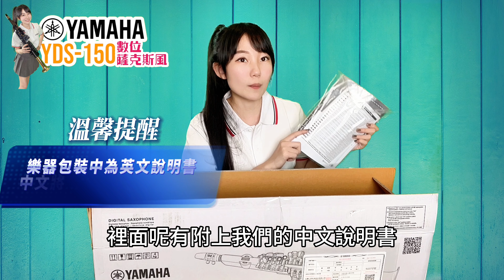Yamaha YDS-150沉浸式開箱！！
⚠️想了解更多！直接連結點進來啦～❤️

這次Ruby要來跟大家分享這把神器！
“YDS-150數位薩克斯風”🔥
真實的樂器物理反饋，給您嶄新的吹奏體驗！

影片段落
0:00 -開頭 YDS有點神
0:40 -YDS數位薩克斯風開箱
2:36 -外觀/功能介紹
5:42 -供電方式
6:06 -YDS重量
6:54 -實際吹奏/吹奏感覺
10:02 流行四大技巧
10:14 -靈敏的[吐音]
10:52-好做的[裝飾音]
12:24 -方便控制[滑音]
15:04 -超級神的[抖音]
16:32 -真實的音色體驗
17:30 -薩克斯風四大家族音色
18:15 -[音色示範]中音薩克斯風(A.15)
18:40 -[音色示範]高音薩克斯風(S.11)
19:09 -[音色示範]次中音薩克斯風(T.13)
19:36 -[音色示範]上低音薩克斯風(B.10)
20:06 -更多功能介紹
21:31 -總結

ＲＵＢＹ使用心得：
「外型」
從外型來看它就是一把薩克斯風
有吹嘴、竹片和漂亮的黃銅喇叭口
但它卻比傳統薩克斯風更容易吹奏！好上手！

「音色」
Yamaha使用了原聲與數位技術的整合式原聲系統 ，每個音色都由專業樂手演奏錄製，帶來真實且優美的聲音，讓吹奏者有著如同演奏原聲樂器一樣的感受與體驗！

「音量」
一般薩友最常見的問題就是怕練習時的音量太大聲，常常為了顧慮時間地點而沒辦法自在吹奏，而YDS系列提供十五段的音量調節！讓我們在任何時候都無需擔心音量。同時它也可以接上耳機，隨處想吹就吹！

「感受」
Yamaha獨有的整合式原聲系統，將傳統管樂器的完整操作感與高品質的數位音色相結合，帶來兩全其美的全新演奏體驗。
從吹嘴將氣吹入，手指按下按鍵時，整個樂器都將會因此產生聲音共鳴，並發生振動，就像在吹傳統薩克斯風！

「吹法」
不同於傳統薩克斯風需控制嘴形和氣流，我們只需簡單藉由吹嘴將氣吹入，並以正確的指法按下按鍵，即可產生完美的傳統薩克斯風音色，就像是專業演奏者一樣，除了可精確控制聲音音量，還可以控制音調！

「調性」
YDS系列從高音(Bb)、中音(Eb)、次中音(Bb)及上低音(Eb)，全部可一鍵立即轉換！甚至提供不同曲風的音色，讓我們針對不同風格做選擇！

「軟件」
可連結智慧型手機或藍芽連線其他音樂撥放裝置來播放伴奏！
還可以下載YDS系列專用APP，進一步調整個人化需求 ！

9/23全球上市發行啦👏👏👏👏

 9/23 グローバルリスティング👏👏👏👏

購買方式：
「博客來」

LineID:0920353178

「吹落企！薩友同樂會」第一冊、第二冊、第三冊

經典流行歌、演歌以三重奏簡譜編寫 ! 隨書附贈示範和伴奏連結 🎵

🌟教授內容：
1.以「流行薩克斯風24小時攻略」教材為主。
2.流行歌曲的情感展現。
3.流行歌曲的即興和改編。
4.如何錄製個人影音。

全省都有喔！
歡迎致電詢問
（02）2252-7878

🎊教材推廣班:
週二晚上 晚上19:00-20:30

週三晚上 19:00-20:30

🎊SaxRuby老師一對一課程（平日下午）

地址：新北市板橋區國光路189-5號3樓
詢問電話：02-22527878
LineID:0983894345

❤️Ruby簡歷❤️

2004  高雄市附屬青年管樂團saxophone

2007  考取高雄市文化局街頭藝人執照

2007  於六合夜市街頭展演

2008  接受中天新聞採訪/接受日本電視台“瀨上剛in臺灣”採訪

2009  於婚禮樂團、外場活動做表演

2010  加入臺灣民謠爵士樂團

2010  固定於高雄黃金愛河咖啡廳演奏

2011  受邀至中視縱藝大哥大節目演出

2011  豬哥亮萬秀之王2巡迴演唱會孔鏘超級樂團薩克斯風手

2011  鄭進一請您的家後來聽家後演唱會孔鏘超級樂團薩克斯風手

2012  固定於高雄藍色狂想表演

2012  固定於高雄barcode和DJ做演出

2012  民視三星報喜孔鏘超級樂團薩克斯風手

2012  曾心梅台北演唱會孔鏘超級樂團薩克斯風手

2012  余天聽歌演唱會孔鏘超級樂團薩克斯風手

2013  蔡小虎眾星拱月演唱會孔鏘超級樂團薩克斯風手

2014  海軍第27屆國家音樂廳海韻音樂會特別來賓

2014  民視明日之星孔鏘超級樂團薩克斯風手

2015  李翊君新加坡演唱會孔鏘樂團薩克斯風手

2015  海軍第28屆國家音樂廳海韻音樂會特別來賓

2016  許富凱少年夢高雄巨蛋演唱會孔鏘超級樂團薩克斯風手

2016  黃品源台北國際會議中心演唱會薩克斯風

2016  余天華麗轉身台北高雄演唱會孔鏘超級樂團薩克斯風手

2016  民視王牌雙響炮孔鏘超級樂團薩克斯風手

2017 李翊君翊往情深台北國際會議中心演唱會孔鏘超級樂團薩克斯風手

2017 黃品源夏日狂歡高雄演唱會薩克斯風手

2017蔡小虎福虎生風幸福送乎你台北國際會議中心演唱會孔鏘超級樂團薩克斯風手

2017 翁立友 有你真好台北小巨蛋孔鏘超級樂團薩克斯風手

2017 李翊君翊往情深新加坡演唱會孔鏘超級樂團薩克斯風手

2017 黃品源東莞演唱會薩克斯風手

2018 華視天生王牌 孔鏘超級大樂隊薩克斯風手

2018 陳雷 「歡聲雷動」台北小巨蛋 孔鏘超級大樂隊薩克斯風手

2018 華視黃金年代孔鏘超級大樂隊薩克斯風手

2018 黃品源台大體育館星火燎源演唱會薩克斯風手

2019 發行個人薩克斯風專輯「云中月圓」

2019 代言「朋音閲譜」電子平板

2019 代言泰國「vibrato sax」薩克斯風

2020 代言原聲品牌薩克斯風

2020 發行「吹落企！薩友同樂會」三重奏流行薩克斯簡譜(第一冊)

2021 代言「伴奏王」樂器專用播放器

2021 發行「吹落企！薩友同樂會」三重奏流行薩克斯簡譜(第二冊)

2022 高雄流行音樂中心「藍寶石大歌廳」鏘樂團薩克斯風手

2022「指北科技」大中華代言人

2022 發行「吹落企！薩友同樂會」三重奏流行薩克斯簡譜(第三冊)

2022 與趙伯乾老師合作發行「搖滾的阿爸」專輯

2023 中視『我愛冰冰秀』孔鏘超級樂團薩克斯風手

2023 李聖傑『最美的遺憾生日音樂會』薩克斯風手

2023 陳雷演唱會孔鏘超級樂團薩克斯風手

2023 真愛秀高雄藍寶石大歌廳 鏘樂團 薩克斯風手